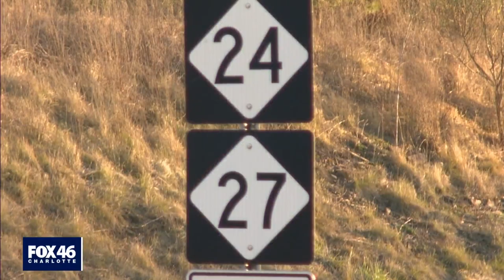Boa constrictor found in car dashboard in Stanly County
It’s never a dull moment at Stanly County Animal Protective Services officers say – and Monday was no different.